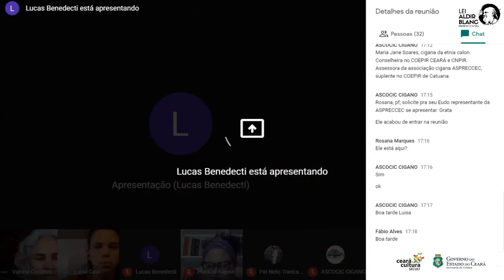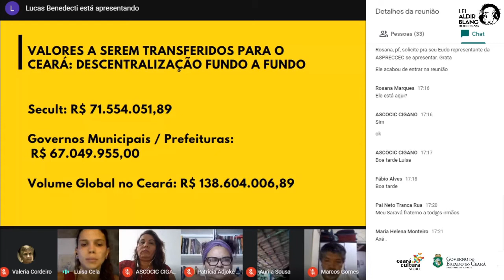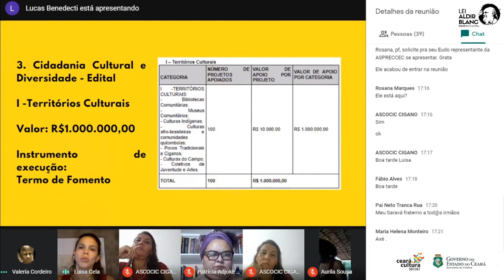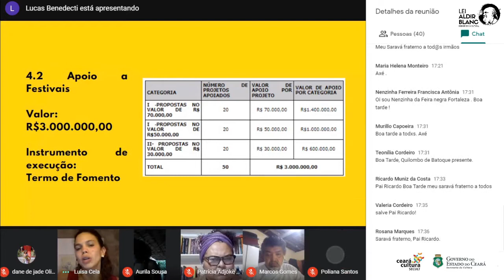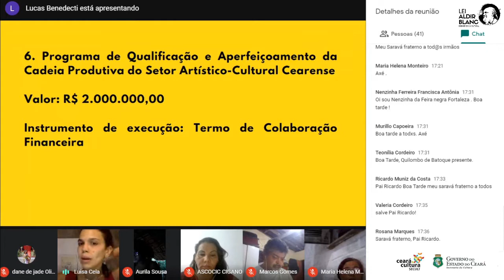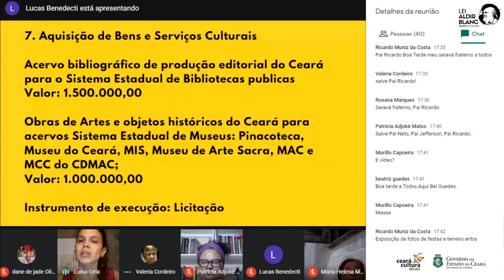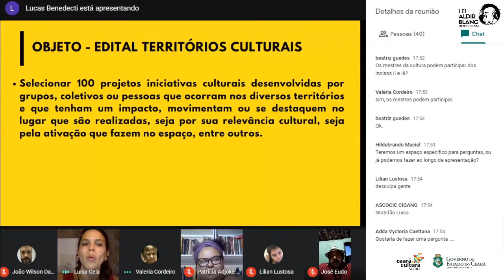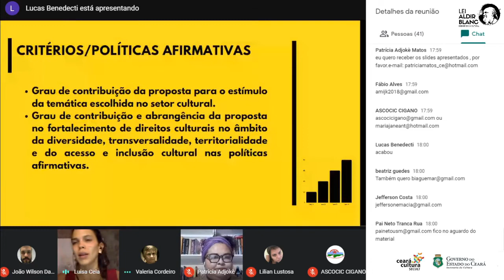Reunião com Grupos de Tradição e Povos Originários para implementação da Lei Aldir Blanc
// Plano Integrado de Gestão Compartilhada da Lei Aldir Blanc no Ceará

Reunião com representantes dos Grupos de Tradição e Povos Originários do dia 08 de setembro de 2020.

As reuniões de apresentação do Plano Integrado de Gestão da Lei Aldir Blanc continuam com a participação colaborativa de diversos setores artísticos, culturais, coletivos e fóruns.